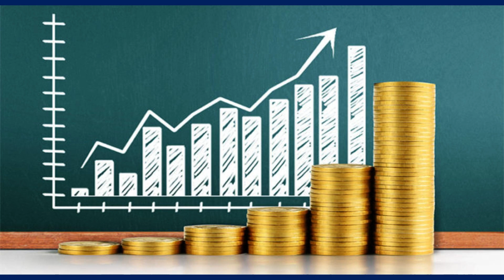CLOSING BELL TAMIL கிலோசிங் பெல் தமிழ் (25 JAN, 2023) || MONEY CONTROL TAMIL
The BSE midcap index fell 1.5 percent and smallcap index shed 0.8 percent.